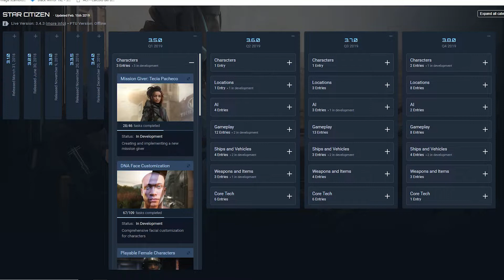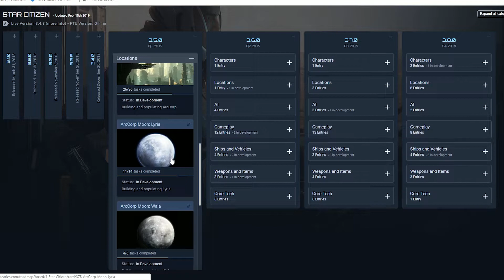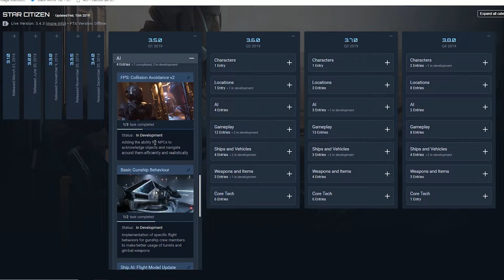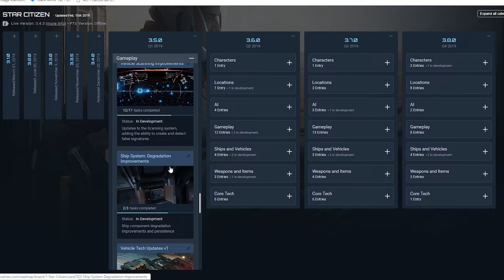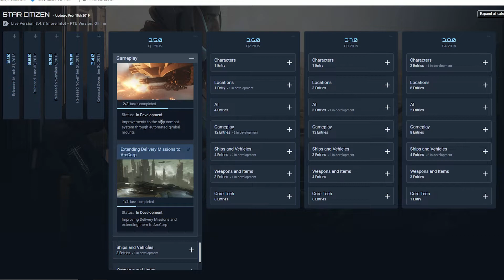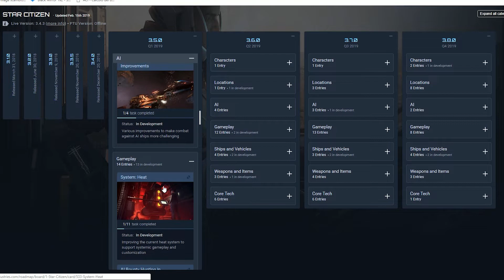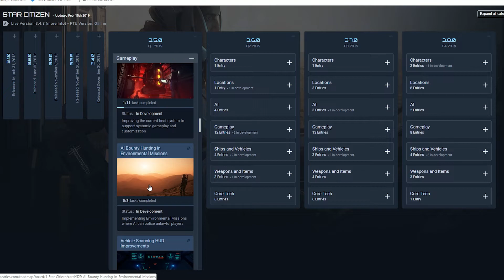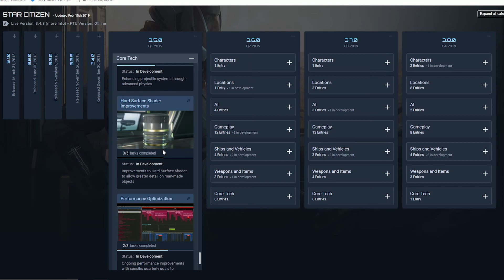Star Citizen: Tutto quello che c'è da sapere sulla 3.5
Manca pochissimo alla 3.5. Vediamo insieme cosa verrà implementato.